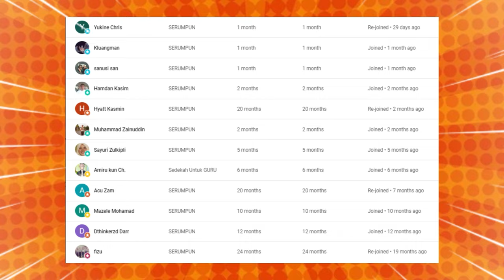🔥WOOHH❗ MENGHARUMKAN NAMA MALAYSIA BUDAYA SILAT MELAYU GO INTERNASIONAL❗ REAKSI PESILAT INDONESIA❗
GAES BANTU SUPPORT CHANNEL KITA :

+ @CAKMOJIB TV
+ @KEBUN CAKMOJIB